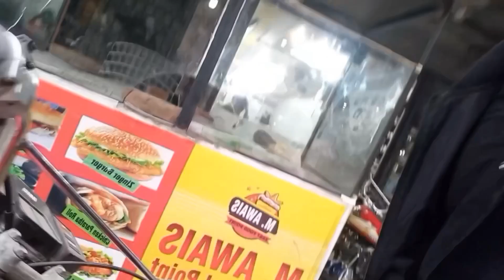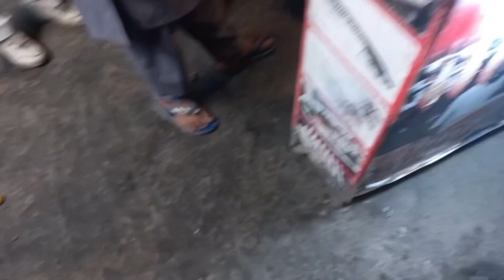Mehman aa gay 🤣🤣 Please like share and subscribe#foryou